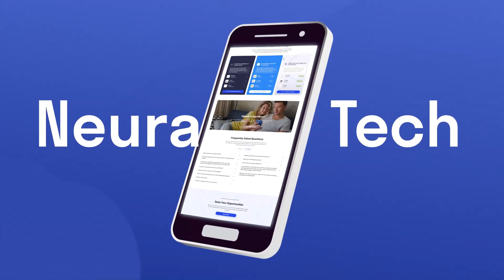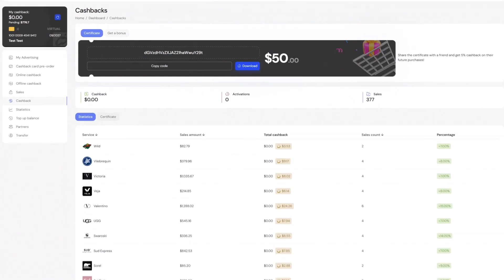Remember AI Marketing? They are now called Neura Technologies